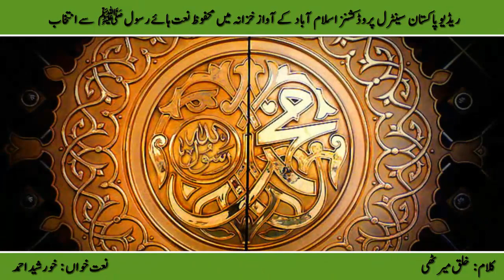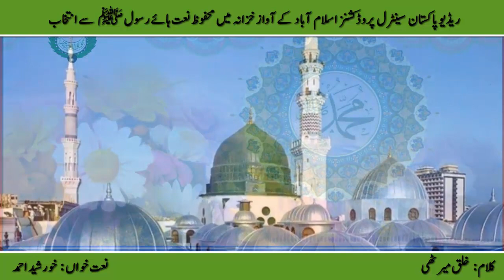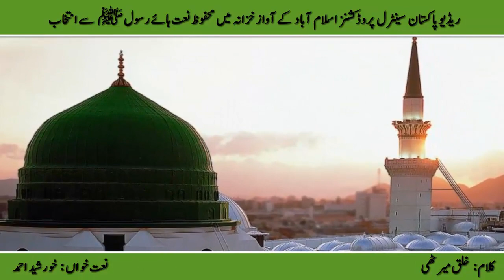Naat | Barq e Sahab e Mehr Hai Ariy Mustafa | Khursheed Ahmad | Khaleeq Meerathi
Naat Barq e Sahab e Mehr Hai Ariy Mustafa
Naat Khawan Khursheed Ahmad
Poet  Khaleeq Meerathi